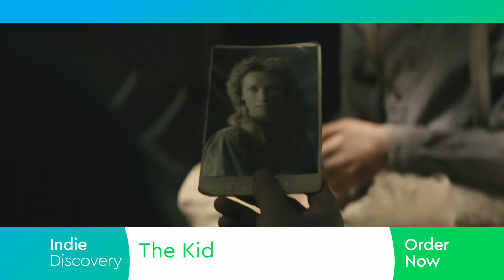Indie Discovery: 6/11/2019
Discover the newest, most talked-about, most buzzed-about indie movies right here! This week, that includes The Kid, Hampstead, and The Mustang. Don't miss out